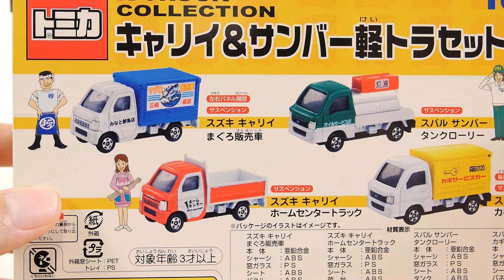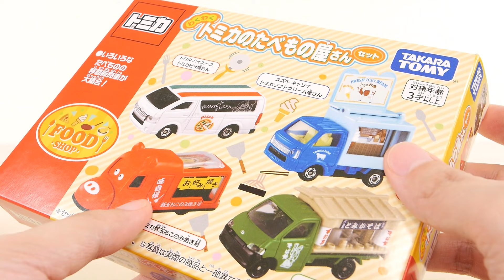【トミカレイアウト】住宅街を再現！ トミカ キャリィ&サンバー軽トラセット トミカタウン ／ Tomica Town set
トミカギフトのキャリィ&サンバー軽トラセットです。トミカ職人車セットをベースに住宅街をレイアウトしています。